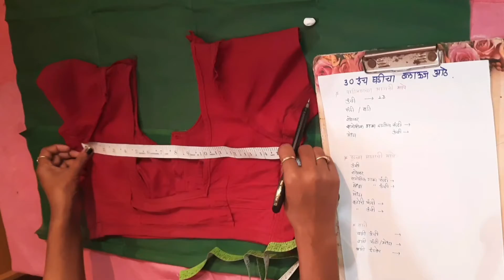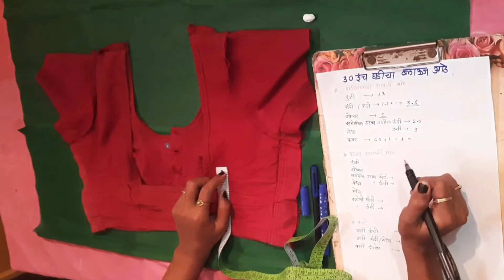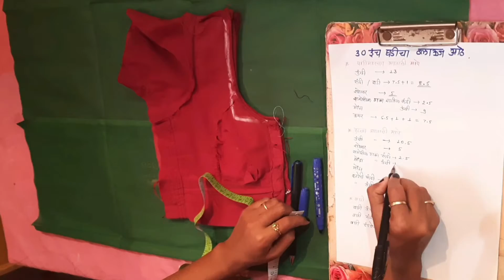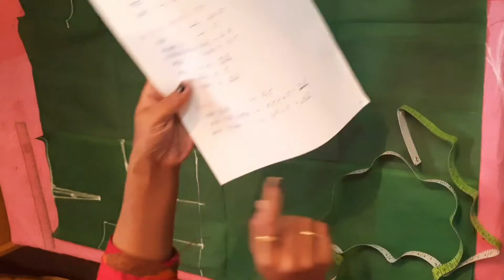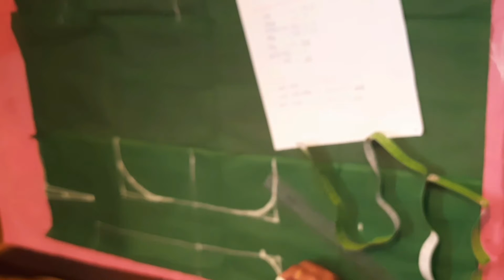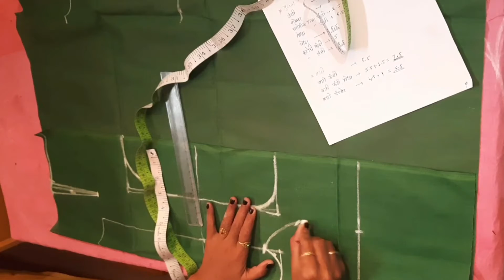30 इंच कटोरी ब्लाऊज/मापाच्या ब्लाऊज वरुन मापे घ्या/एकदम सोप्या पद्धतीने/डायरेक्ट पिसावर कटिंग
30 इंच कटोरी ब्लाऊज/मापाच्या ब्लाऊज वरुन मापे घ्या/एकदम सोप्या पद्धतीने/डायरेक्ट पिसावर कटिंग

only marathi shilai

कटोरी वाला ब्लाऊज
कटोरी ब्लाऊज
कटोरी ब्लाऊज ची मापे
कटोरी ब्लाऊज शिलाई पद्धत
कटोरी ब्लाऊज कटिंग व शिलाई
कटोरी ब्लाऊज पेपर कटिंग
कटोरी ब्लाऊज कटिंग मराठी भाषा
#३० इंच कटोरी ब्लाऊज
कटोरी बलाऊज
katori wala blause
katori blause
katori blause cutting
katori blause stitching
katori blause cutting in marathi
katiri cut in marathi
katori cutting & stitching
#30 inch katori
#30 size katori
#30 inch katori blause
#30 size katori blause
ब्लाउज माप
कटोरी ब्लाउज कटिंग
कटोरी ब्लाउज कटिंग सिलाई मराठी
कटोरी ब्लाउज
कटोरी ब्लाउज कटिंग मराठी भाषा
कटोरी ब्लाउज कटिंग सिलाई
कटोरी ब्लाउज की कटिंग
कटोरी ब्लाउज पेपर कटिंग
कटोरी ब्लाउज सिलाई
कटोरी ब्लाउज की सिलाई
कटोरी ब्लाऊज माप कसे घ्यायचे
कटोरी ब्लाऊज
कटोरी ब्लाऊज कटिंग
कटोरी ब्लाऊज शिवणे
कटोरी ब्लाऊज कटिंग सोपी पद्धत
कटोरी ब्लाऊज कटींग
मापाच्या ब्लाऊज वरून कटोरी ब्लाऊज कसा शिवायचा
कटोरी ब्लाऊज डिझाईन
blause,blause design, cut blause